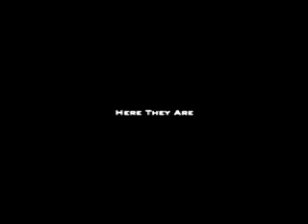Israel Airforce Trailer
I'm looking forward to see the final movie.